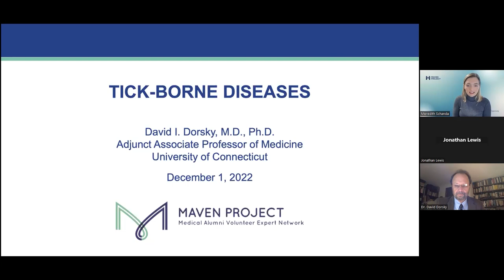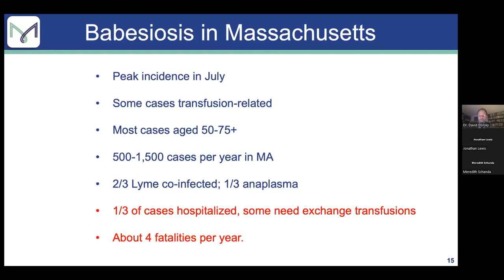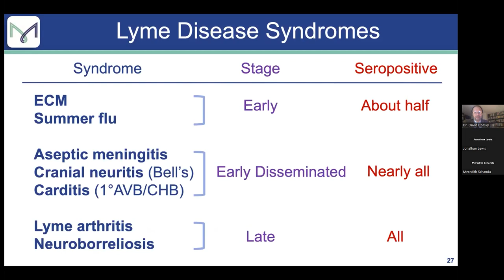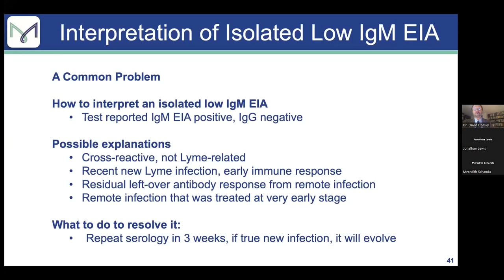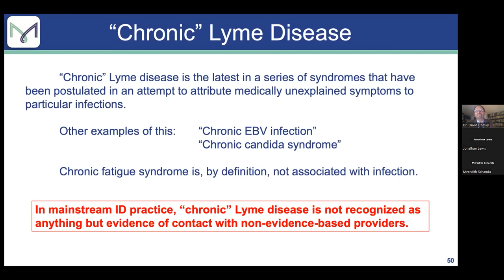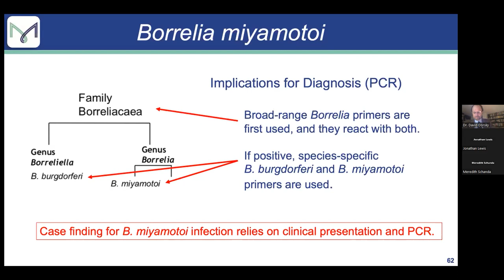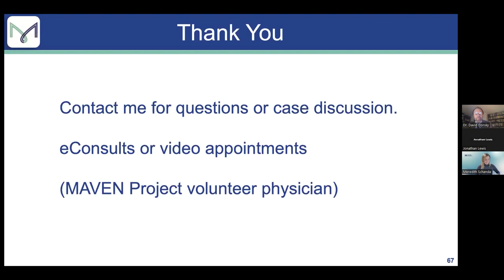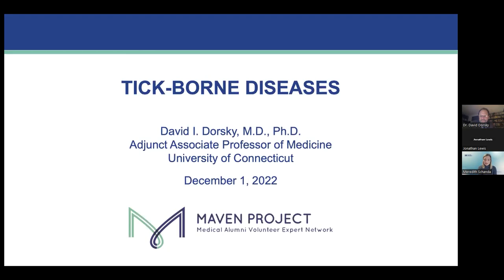Tick-borne diseases with Dr. David Dorsky - December 01, 2022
MAVEN Project physician volunteer Dr. David Dorsky (Infectious Disease) presents on Tick-borne diseases